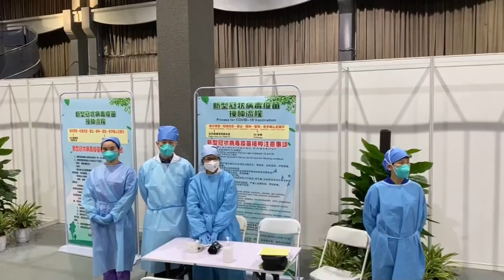China lucha por contener sus rebrotes mientras avanza la vacunación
¡Visítenos!